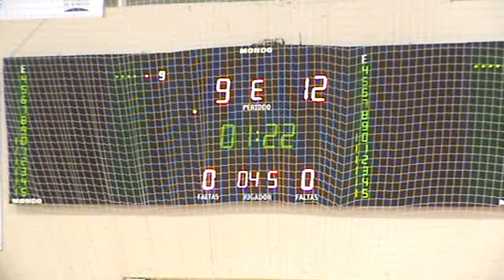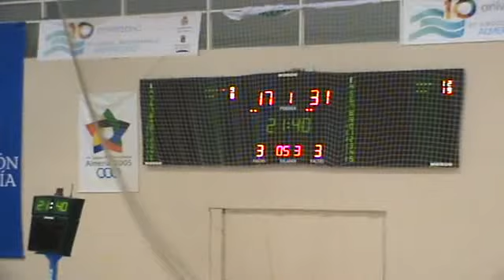LF2B20J SYNGENTA C.B. ALMERÍA...,43 - 52,LIMA-HORTA BARCELONA... (28/02/2016)